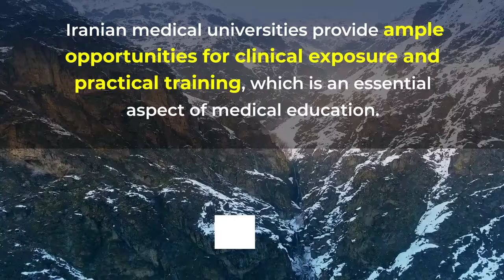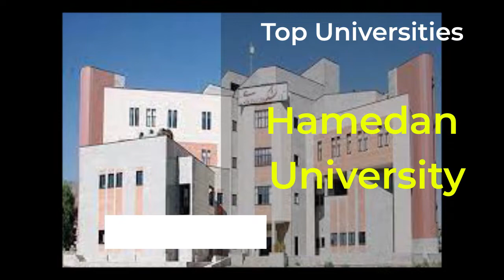MBBS IN IRAN - GUIDE BY RIAOVERSEAS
Iran has a long and interesting history in higher education. You can find evidence of higher education institutions existing in Ancient Persia, although many of the institutions you will see today were founded in the 20th Century. There was an education reform in the early 1980s. Due to this all universities closed and reopened adopting new ideologies.

Historically known as Persia, Iran boasts a rich mixture of cultures with incredible landscapes. The country is home to one of the world’s oldest civilizations. Choosing to study in Iran will be a fantastic choice for international students. The country offers a unique educational experience and plenty for you to see and do. There are many reasons for international students to consider studying in Iran.

The following are some important reasons -

1- High-quality Education
2- Top Medical Universities in World
3- Broaden your mind and be adaptable to any conditions
4- Become Independent and self-sustained
5- Impressive CV - 90% higher chances to secure your job
6- Social Awareness
7- Professional maturity and flexibility
8- Quality, Low-Cost Living
9- Practical Clinical Training
10- A Supportive Environment

Top Iran Medical Universities are -:

1- Urmia University
2- Shiraz University
3- Sahid Beheshti University
4- Kerman University
5- Islamic Azad University
6- Hamadan University

We provide admission to almost every best country in the world, some of them are:-